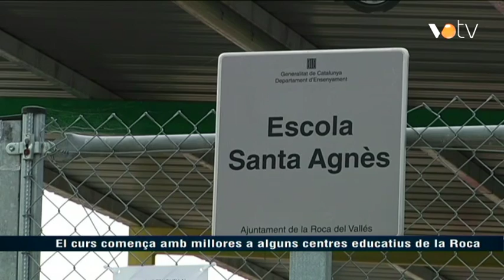VOTV - El curs comença amb millores a alguns centres educatius de la Roca